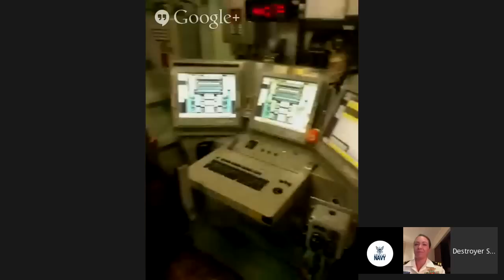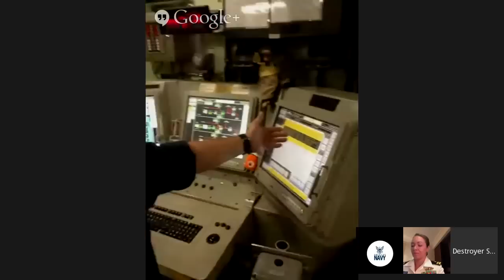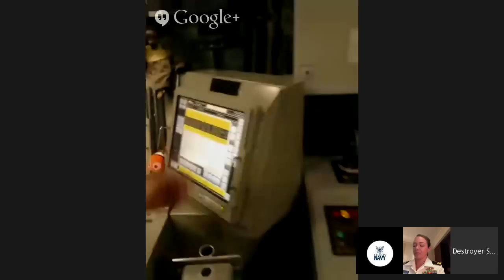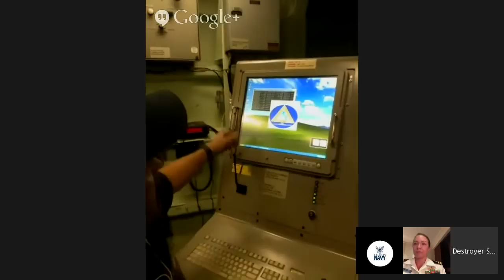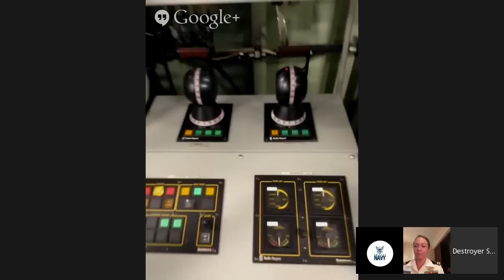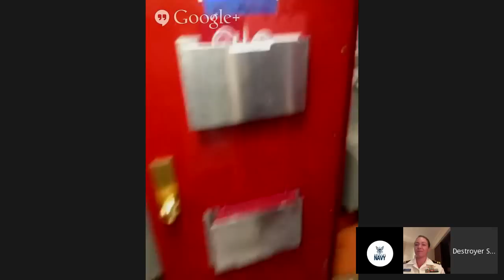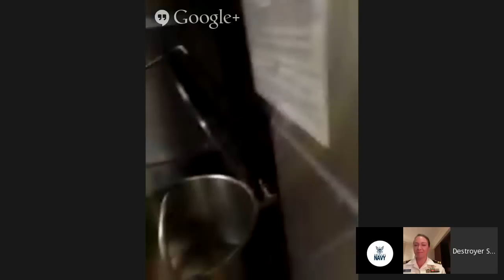USS Fort Worth Hangout Tour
USS Fort Worth (LCS 3) crew members gave a live tour of the littoral combat ship, recorded April 10, 2015.